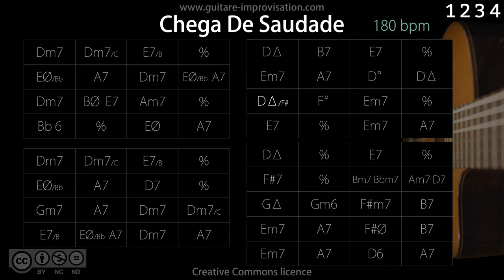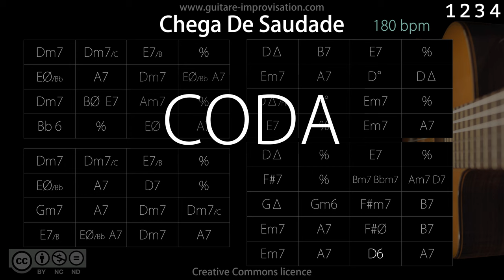Chega de Saudade (No More Blues) 180 bpm : Bossa/Jazz Backing Track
Pour accéder à plein de cours en guitare jazz et bossa c'est par